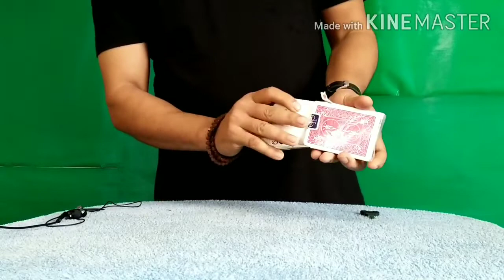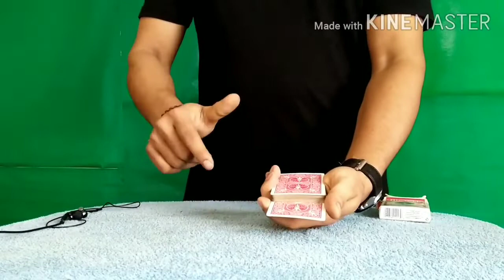Awesome card trick അടിപൊളി കാർഡ് ട്രിക്സ്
Welcome to the official YouTube channel of Mind Music Magic.  my passion for easy and beginner magic tricks, including card tricks, coin tricks and more. Mr.Blackis a true magician and is widely considered to be one of the most original thinkers and finest magic performer of tricks with cards and coins. M3 mind music magic is an entertainment channel.

Magic, which encompasses the subgenres of illusion, stage magic, and close up magic, is a performing art in which audiences are entertained by tricks or illusions of seemingly impossible feats using natural means. It is one of the oldest performing arts in the world.

M3 mind music magic all of this tricks are inspired from famous magicians and YouTubers. It only includes some enjoyable work that is done just to make the leisure time enjoyable.I hope you enjoy the work to the fullest and thank you for all the magicians and YouTubers that have inspired to me.

Mind Music Magic.